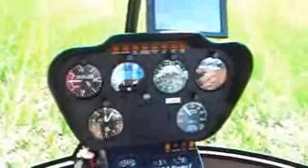Hubschrauberrundflug über Staßfurt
Rundflug mit dem Hubschrauber über Staßfurt